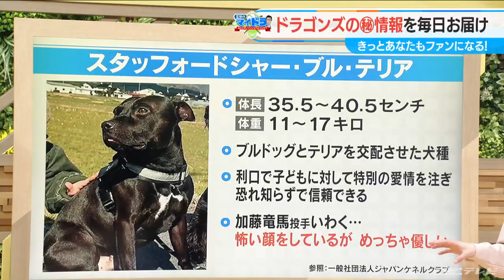ドラゴンズには「加藤選手」が4人！ 身長185センチ 体重100キロの加藤竜馬投手（24）は“実家の犬”にメロメロ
（若狭敬一キャスター）
「若狭のマイドラ あなたもファンになりませんか？」。毎日ドラゴンズをお伝えするので「マイドラ」です。あまり野球には詳しくない方でも、このコーナーで、やがては「マイドラゴンズ」と言ってもらえるくらい、ドラゴンズを好きになってもらおうというものです。

山内さんがまさにこのコーナーで、ドラゴンズファンになりつつあるという情報を聞きましたよ。（山内彩加アナウンサー）
入社8年目にして初めて「ドラゴンズ」で試合結果を調べるようになりました。若狭さんのおかげです（笑）

（若狭キャスター）
本当に？しかも現状、宇佐見真吾選手は「木下拓哉選手をマイドラで取り上げた時に木下選手の後ろにいた人」という認識でしょ？（山内アナ）
そうです。その宇佐見選手がこの前ヒーローインタビューされていましたよね？「あ、後ろの人だ！」と思いました。（詳しくは4月10日に配信している「マイドラ」の記事をご覧ください）

（若狭キャスター）
それでいいんです（笑）ハードルをぐっと下げて皆さんご覧いただきたいと思います。

今週のテーマは「○○にハマっています」ということで、ドラゴンズのピッチャー陣のハマっているものに注目です。16日は加藤竜馬投手（24）です。プロフィールをご紹介します。ルーキーで、まだまだ若い24歳。ドラフト6位で入りました。

最速154キロの速球が武器の右腕ピッチャーなんですけれども、岡山県の出身で、高校が大阪。大学が東京の亜細亜大学で、社会人は東邦ガスで愛知県だったんですよね。“度胸満点のクセすごルーキー”ということで、東邦ガス時代に、飛び込み営業をしていた営業マンだったんですよ。そして、彼のまっすぐというのは、ちょっとカット気味に曲がるというクセ玉を操るということなんです。

さらに、加藤投手について、もう1枚プロフィールご紹介しましょう。スペックがすごいんです。

身長185センチの体重100キロ。ドデカいんですが、50mが5.8秒の俊足ということで、F1みたいな車体じゃなくて、ダンプカーみたいな巨体なのにも関わらずめちゃくちゃ速いということです。彼は当然、野球部だったんですが、大学に進むときに未経験ながら名門の立命館大学のアメリカンフットボール部の試験を受けたら、特待生として受かっちゃっています。（山内アナ）
え？特待生ですか？

（若狭キャスター）
「体いいからとりあえず試しに受けてみたら？」って言ったら、名門が合格！って、すごいでしょ（笑）。彼は野球がしたいから当然、亜細亜大学に進みました。

ゴルフのドライバー飛距離は、プロ顔負けの340ヤード、プロも大体300ヤードぐらいですから、すごいんですよね。その体格の良さから、あだ名はゴリラの「ゴリ」と。

そんな、ものすごくいかつい加藤投手が、何にハマっているんでしょうか？直撃取材しました。

身長185センチ 体重100キロの加藤投手は…実家の犬にメロメロ

（加藤竜馬投手 24歳）
「犬好きです」

（若狭キャスター）
「実際に飼っているのは？」

（加藤竜馬投手）
「実家では…ミニチュアピンシャーとトイプードル。お姉ちゃんの家にはシュナウザーと、スタッフォードシャー・ブル・テリアというのがいます」（加藤竜馬投手）
「実家に帰ったら、バーッと寄ってくる。お腹の上で寝たりするのがかわいい。癒される」

（若狭キャスター）
「犬好きの人はどんな人が多い？」

（加藤竜馬投手）
「心優しい豊かな人（笑）」（若狭キャスター）
“ゴリ”が好きなのは、わんちゃんだったんです。

先ほどのインタビューで出ていた「スタッフォードシャー・ブル・テリア」というのは、ブルドッグとテリアを交配させた犬種で、利口で子どもに対して特別の愛情を注ぎ、恐れ知らずで信頼できるということで、甥っ子姪っ子たちともよく戯れているということなんです。そして、ドラゴンズには「加藤選手」がたくさんいるんです。

ルーキーの加藤竜馬投手、加藤翔平選手もいるし、加藤匠馬選手もいるし、加藤翼投手もいる。

加藤竜馬投手と加藤匠馬選手には「馬」という文字、また、加藤翔平選手と加藤翼投手には「翔」と「翼」という、何か共通していたりするわけですよね。

皆さん、こんなところも覚えていただきたい！気づけばいつの間にかあなたもドラゴンズファンに…若狭の「マイドラ」、次回もお楽しみに!!